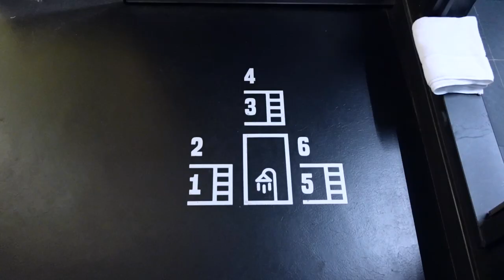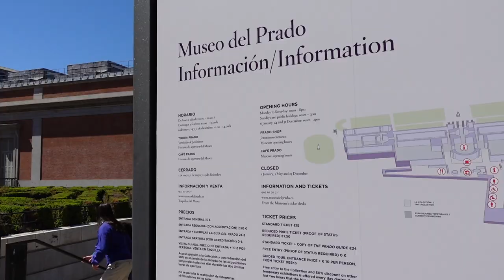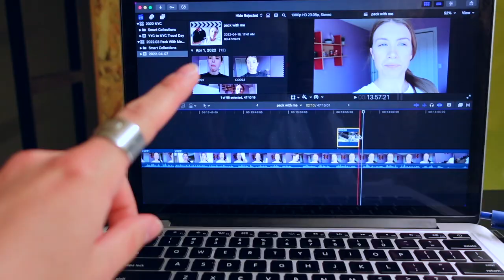🇪🇸 Overcoming Loneliness in Madrid, Spain | Solo Travel Vlog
Solo travel is freeing, you can do what you want, when you want and all on your own terms. However, when feeling more introverted or outside of your comfort zone it can feel overwhelming, and this was something I experienced week 3 into a 3 month journey travelling Europe alone (even though this wasn't my first time on a solo trip).

// TIMECODES
00:00 - 00:34 Intro
00:34 - 01:42 Good morning
01:42 - 02:56 Puerta de Alcalá
02:56 - 05:47 Museo Nacional del Prado
05:47 - 08:08 Loneliness
08:08 08:48 Desk set-up
08:48 - 09:53 Sneak peek
09:53 - 10:09 Bloopers